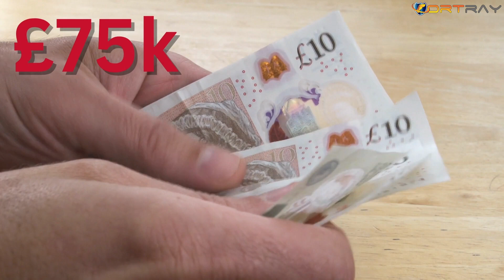ARTIFICIAL INTELLIGENCE Engineer | Guaranteed Job or Money Back | Fortray